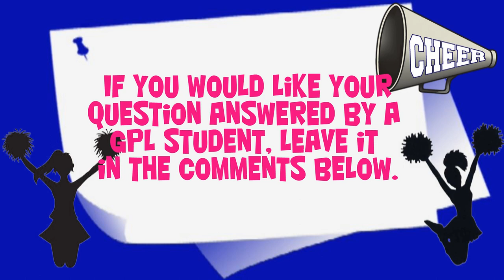GPL Q and A Episode 13 Cheerleader Special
With the basketball season finishing up, GPL Q and A decide to let the Panther cheerleaders share their thoughts on being a cheerleader.